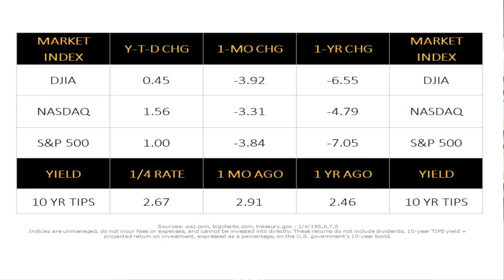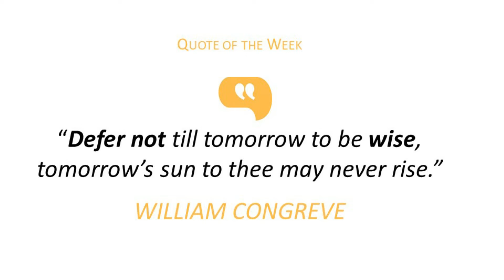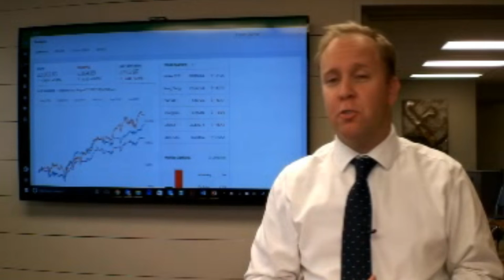Stocks Start 2019 in the Green WEVU 1/7/19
In this week’s recap: an impressive jobs report, a disappointing factory activity index, a slight recovery for oil, and some tailwinds on Wall Street.

► Did you know Eric is the father of 6? Watch his story each day to get a behind-the-scenes glimpse of his busy life

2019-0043